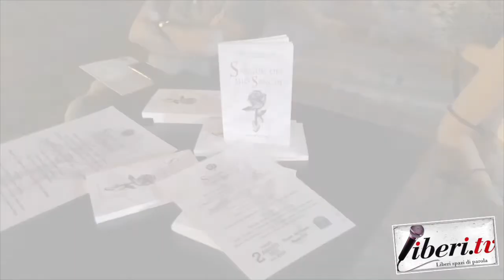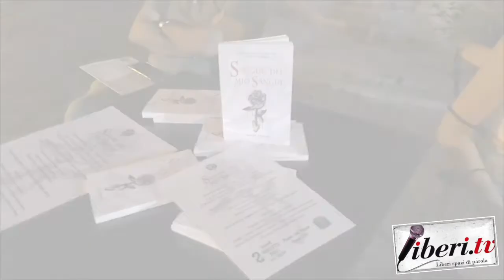Intervista a Sergio Caruso e Fabrizia Rosetta Arcuri autori del libro "Sangue del mio sangue"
Intervista a Sergio Caruso e Fabrizia Rosetta Arcuri autori del libro "Sangue del mio sangue" (Falco editore)
3 agosto 2021 - A cura di Antonio Abbruzzese